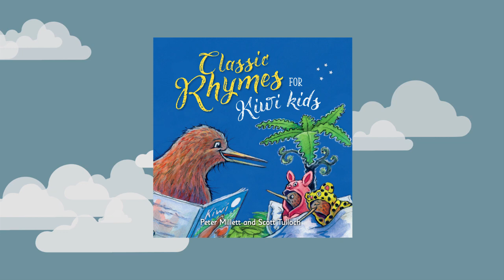Ten Little Kiwi Birds | Singalong | Counting Song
Sing along with  @ittybittybeats

Ten Little Kiwi Birds is a classically Kiwi re-imagination of a popular children’s nursery rhyme and playtime song. For the first time ever an award winning children’s music group and an award winning children’s author have teamed up to create a fun piece of music for kids to sing and dance to. Tui award winners Itty Bitty Beats and author Peter Millett met each other in Suzy Cato’s Kiwi Kids Music community and agreed to join forces on a kid’s entertainment project. The result of their collaboration was song inspired by Millett’s Ten Little Kiwi Birds rhyme that featured in his children’s book Classic Rhymes For Kiwi Kids.

Three versions of Ten Little Kiwi Birds were created: an English version, Te Reo version and a bilingual version. Itty Bitty Beats wanted to ensure the song could be enjoyed by every whanau, kura and preschool in New Zealand.

An innovative video has also been created to accompany either version of the song. The video featuring ten playful digital kiwi birds may be one of the first ever 3D kiwi-ised nursery rhymes to be released in Aotearoa.

Author Peter Millett has published a number of rhyming picture books including Moa’s Ark and Humpty Rugby, and his 2014 title The Anzac Puppy won the Children’s Choice Picture Book of the Year award. Millett has collaborated with Australian based entertainer Jay Laga’aia on musical picture books: The Kiwi Go Marching One By One and the forthcoming release My Old Man He Plays Rugby.

Ten Little Kiwi Birds appears in the book Classic Rhymes For Kiwi Kids.